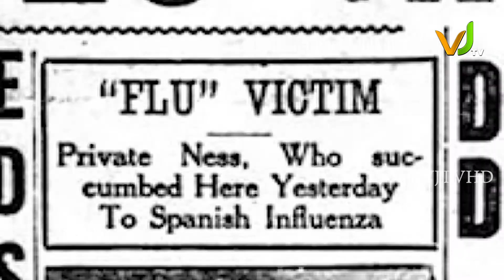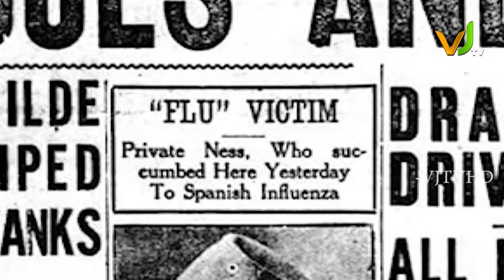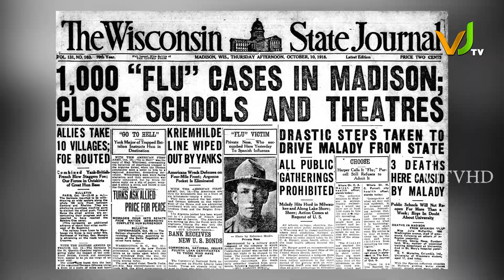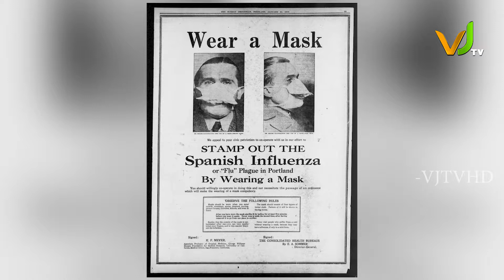நூறு ஆண்டுகளுக்கு முன்பே நாம் இப்படியா? | தேஜாவின் பதிவு | Episode - 1